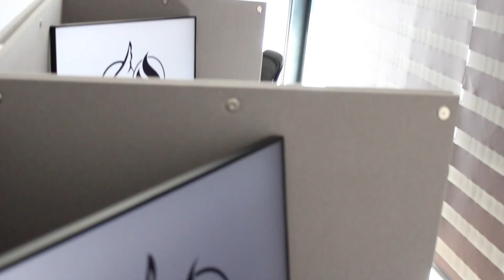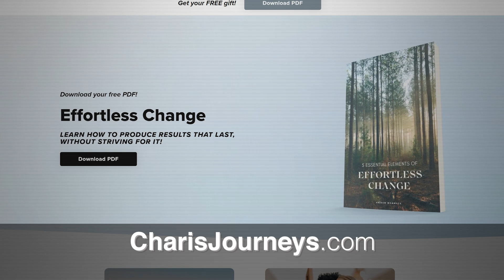AWM Now: Healed from Severe Degenerative Joint Disease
After spending years in the Dental field, Alicia started to deal with intense pain in her hands that soon affected her ability to work and earn a living. When the doctors diagnosed her with an advanced-stage, degenerative joint disease severely limiting the function in her hands, Alicia left with no cure. And because of her religious background that taught you must earn blessings from God, she also had no hope. Until, her friend invited her to attend classes at our Charis Bible College location in Mexico, where Alicia would soon find the answers she had sought after her whole life.